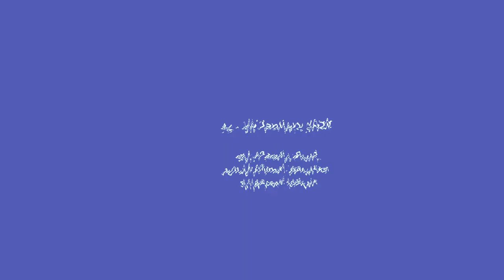[RKFA-SG] "Bread Crumbs" by Joshua Kane Gomes & Sarah Radzi, Teaser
Richard Koh Fine Art (RKFA) is pleased to announce a duo exhibition by Joshua Kane Gomes (b.1993, Malaysia) and Sarah Radzi (b.1995, Malaysia) in Singapore. Titled, "Bread Crumbs", the exhibition is slated to run from 14 – 29 January 2022 at Richard Koh Fine Art Singapore, Blk 47 Malan Road Singapore 109444 as part of Singapore Art Week 2022.

The forces of our memories are hard to predict. Some memories are delicate, tip-toeing in our minds furtively. Some are brute yet invisible gales of strong winds. And there are others that come abrupt and short-lived, like the flick of a matchstick. We carry and juggle the weight of our memories with varying efforts. Sometimes, we are fortunate enough to deliver an effective balancing act. Occasionally, something falls from our grasp and we lose our footing, struggling to get back up on our feet again.

As we cope with an assortment of memories, we have adapted as the hermit crab has. We learn to outgrow and manoeuvre our thoughts into new shells, particularly larger ones that fit and provide more breathing room. What then, becomes of our old shells? What do we leave behind when we move on? In Joshua Kane Gomes and Sarah Radzi’s dual exhibition Bread Crumbs, the artists commemorate notions of duplicate personas in response to lingering memory trails. Using installations and paintings as artistic devices for cocooned reflection and malignant vulnerability, Gomes and Radzi present a vivid palette of past and present recollections in an unspecified time of limbo.

Video by Thanarat Siripidej (Win)
Artworks by Joshua Kane Gomes and Sarah Radzi
All images are courtesy of Richard Koh Fine Art and the artists